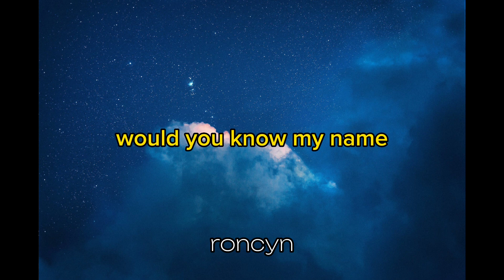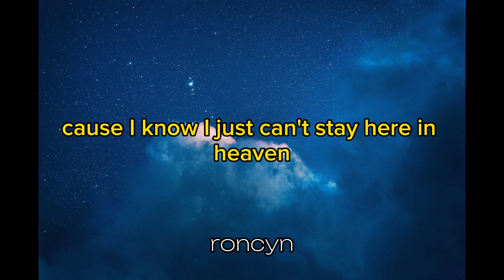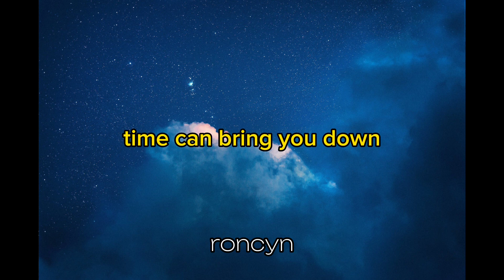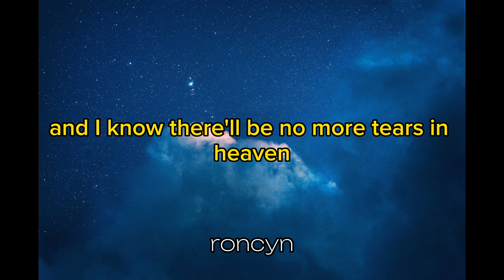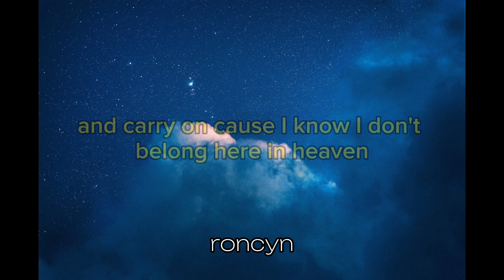Tears In Heaven // Eric Clapton (lyrics)